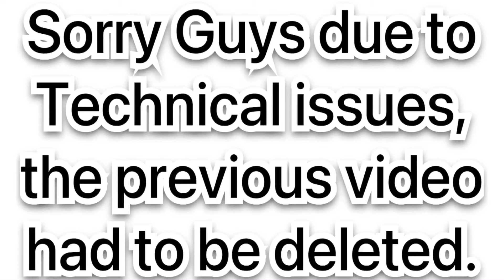A Talk and Anticipation on Hyundai Alcazar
Hello guys. Welcome back to The Car-e-taker. Today I am talking about the upcoming Hyundai Alcazar.
It’s expected price is between ₹13 Lacs to ₹25 Lacs.
Alcazar is the second 7-seater SUV of Hyundai in India. SantaFe was the first.
Due to its Trio Beam LED headlamps, just like in the Creta 2020 upgrade, many people misjudge it to be a 7-seater Creta. But it is not so. It is a new conceptual car with headlamps like Creta and grille like Palisade. Other than this, the car will have a few points similar points of the other Hyundai cars.
It’s got a 360 degree surround view monitor and 1 inch bigger wheels than in Creta.
Hyundai claims that the back doors are the widest in segment which makes in and easy especially with the third row access.
Alcazar has also got a panoramic sunroof, new concept tail  lamps and dual exhaust pipes for the 2.0L Petrol engine.

Alcazar has got a 2.0L Petrol Engine with
Engine displacement-1999cc
Mileage-NA
Transmission- Manual and Automatic
Standard- BS6

And a 1.5L Diesel engine with
Engine displacement-1598cc
Power-113 bhp
Torque- 250 nm
Mileage- NA
Standard- BS6

In the interior, except for the normal and common features, third row is a bit of disappointing. It has a low level of one room which is quite a negative point.
Other than this, the interior must have nice features.
Also, the boot space is around 130 litres which is quite nice for a 7-seater car.
The camouflaged cars that you must have seen in other videos is not the final product too. There will be some changes and then the final cast will be introduced.

Today's car fact is given in the video.